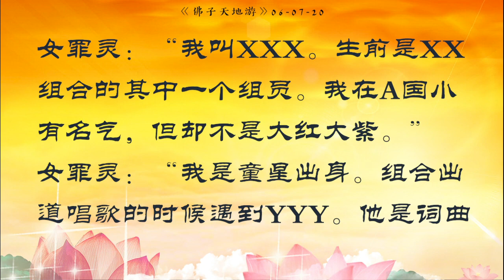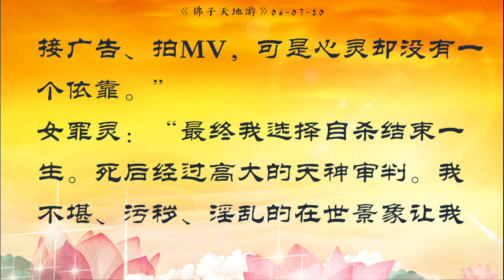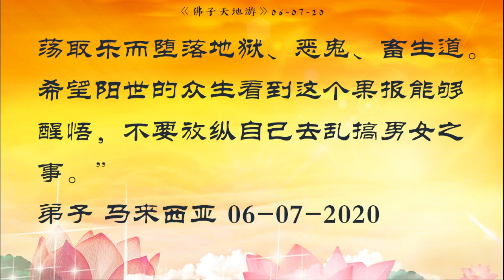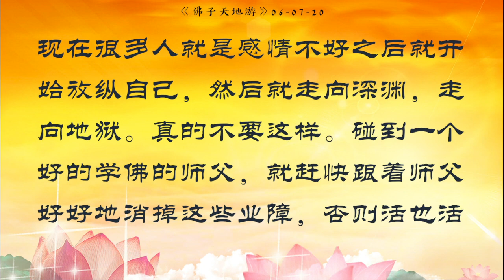《天地游》【地府听审】女明星罪灵堕落地狱的因缘果报06-07-2020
问：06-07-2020，魂体被带到A国阎王殿。
阎王爷：“童子，今天让你听一位女明星罪灵堕落地狱的因缘果报。就是这位。你说吧。”
女罪灵：“我叫XXX。生前是XX组合的其中一个组员。我在A国小有名气，但却不是大红大紫。”
女罪灵：“我是童星出身。组合出道唱歌的时候遇到YYY。他是词曲创作家，他大我很多岁，在这一行人生经验丰富。我们因为工作而在一起，时间长了就彼此互有好感，觉得大家的人生观和价值观都很合得来。不久，就瞒着公司谈恋爱。我很爱他。”
女罪灵：“后来，我发现他有其他女人，背着我出轨，就分手了。我在感情上受到伤害，就让自己堕落，在男女关系上面放纵自己，沉迷在欲望里面不能出来。最终导致我每日忧郁，觉得人生没有光明。”
女罪灵：“影视圈的名利追逐压得我喘不过气，我想脱离这个圈子，但又不能脱离。终日工作、摄影、接广告、拍MV，可是心灵却没有一个依靠。”
女罪灵：“最终我选择自杀结束一生。死后经过高大的天神审判。我不堪、污秽、淫乱的在世景象让我被判去粪池地狱惩戒。粪池里满满的虫子混在粪泥里，在我身上爬咬，又痒又痛。我爬不出粪池地狱，可怕至极。我明明死掉是个灵魂，可是被虫子啃咬的痛苦却好像人间活人一样的感受。”
女罪灵：“我在粪池里不知道多少个日夜，又被飘在暗夜天空上的黑鬼把我灵魂从地狱拉出来，送去另一个地狱。这是一片布满很多铁针床的大山洞，地下泥土是温热的，很多女人在这里躺在铁针床上哭喊。我被山洞里的黑人强硬带去附近的铁针床。黑人不顾我的哭喊和挣扎，把我硬推到铁针床上，瞬间有如万支针没入后背。我忍不住从心里发出撕心裂肺的大喊声。实在痛苦万分。不久，铁针变得有如火烧一样，那种如火烤的痛苦让我想马上晕过去，可是意识还是像活着一样有感官的知觉。我只能在地狱里受着这种煎熬，痛苦。没有人来救我。妈妈、爸爸、阿贤（女罪灵的弟弟），好痛呀。我在地狱里呀。”
阎王爷：“阳世男女为了欲望、淫荡取乐而堕落地狱、恶鬼、畜生道。希望阳世的众生看到这个果报能够醒悟，不要放纵自己去乱搞男女之事。”
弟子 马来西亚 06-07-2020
答：完全正确，这个和师父看到的一模一样。你们做噩梦像真的吗？你们做过的坏事如果不好好忏悔，等到下地狱的时候就知道了。有的人一点都没有自我约束，会出事的。现在很多人就是感情不好之后就开始放纵自己，然后就走向深渊，走向地狱。真的不要这样。碰到一个好的学佛的师父，就赶快跟着师父好好地消掉这些业障，否则活也活不好，死也死不好，很多人各种各样的死法，很痛苦。如果不能克制自己，不是不报时候未到。

初學者請先諮詢鄰近的心靈法門 共修會
由義工免費教學心靈法門的唸經方式
不建議自行操作，以免達不到真實的效益